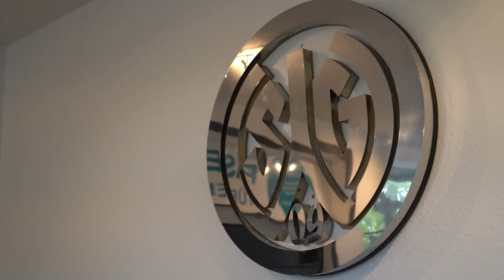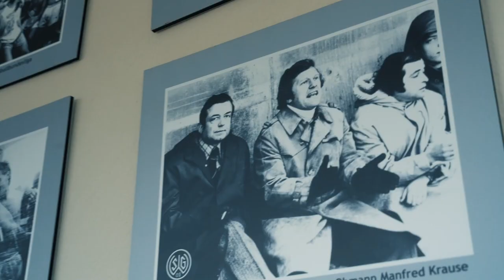Heimatverein von Leroy Sané: So plant Traditionsklub Wattenscheid 09 seine Zukunft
Die SG Wattenscheid 09 zählt im Ruhrgebiet zu den spannendsten Traditionsvereinen. Von 1990 bis 1994 spielte der Verein sogar in der 1. Bundesliga. Zu den ehemaligen Akteuren gehören unter anderem die Altintop-Brüder und auch Legende Hannes Bongartz. Nationalspieler und Bayern-Star Leroy Sané begann bei der SG seine Karriere. Heute steht der Verein nach der Regionalliga-Abmeldung vor einem Umbruch. In der Oberliga Westfalen beginnt der neue Wattenscheider Weg